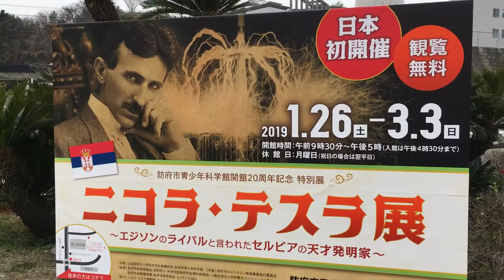ニコラ・テスラ展 2019年3月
‪『蛍光灯、電子レンジ、ラジオ、リモコン、交流システム。原理を発明したの、私です』

エジソンのライバルと言われたセルビアの天才発明家＝ニコラ・テスラ展。

山口県防府市青少年科学館ソラール。

日本初開催＝観覧無料。

200万Vのテスラコイルの放電実験は圧巻。

人類史上、最も偉大な発明家。‬

‪2019.3.2‬